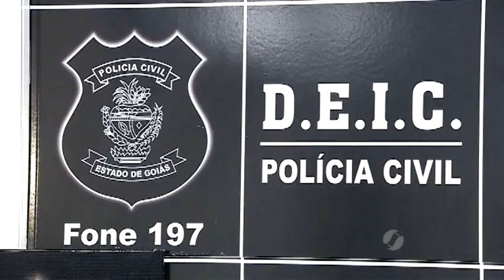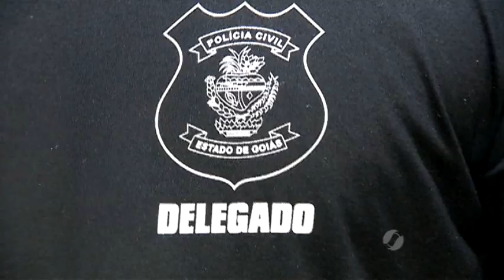Preso líder de quadrilha que explodia caixas eletrônicos